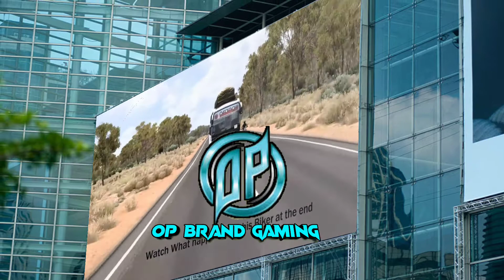Bus Racing & Chasing - High Speed "Dangerous Overtaking in Highway" Bus Driving Euro Truck Simulator